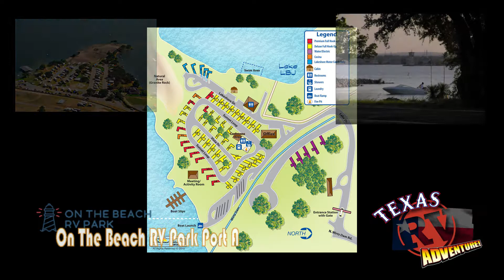On The Beach RV Park Preview 2019